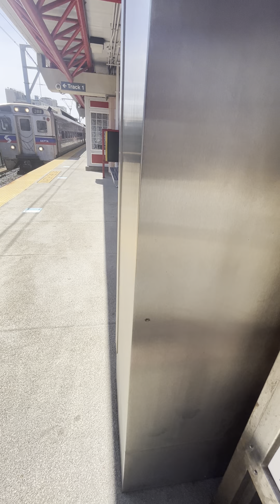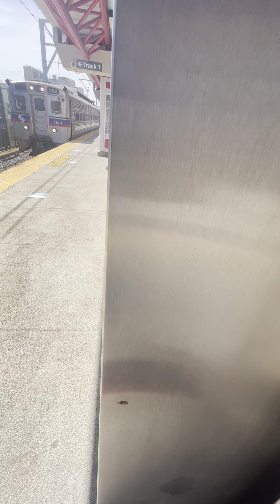Septa Lansdale Doylestown Line regional rail line train